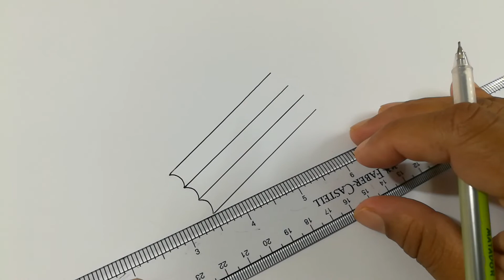Drawing a Pencil Easy l Draw Pencil Step by Step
Draw a pencil easy. Drawing is a creative way to express the feelings and thoughts of an artist or designer. A drawing can be a sketch, a plan, a design or graphic representation. It is described as a form of communication. Drawing can tell people stories and can educate people. People can get entertainment and information from it. Various materials are used in drawing. Pen, pencil, marker pen, charcoal, pastel etc are usually used. General drawing materials are available everywhere. Drawing requires attention and time. A person can draw something if s/he has basic drawing idea. Practice can make a person an artist. There are various types of drawings- illustration drawing, life  drawing, emotive drawing, analytic drawing, perspective drawing, diagrammatic drawing, geometric drawing etc. Illustration drawing is the lay out if a particular document. This drawing  includes color, style, and size of the document. Life drawing comes from participation or observation. It is also known as figure drawing or still-life drawing. The examples of life drawing are- portraiture, sculpture, cartooning etc. Emotive drawing is the expression of different moods and emotions of a person or people. A person can have different moods and emotions. Analytic drawing is any clear and particular or deep expression of any thought or view. Perspective drawing is the expression of different eye-level views. Diagrammatic drawing represents various chart to compare and help making decision. Geometric drawing is geometric representation of any idea, mainly used in construction purposes.

 It helps improving one's creativity. Drawing creates new things. Drawing is highly recommended for children. Drawing sharpens one's memory. It improves one's communication skills. Drawing improves one's problem solving skills. It removes stress from one's mind. It helps creating positive thoughts and feelings. Even drawing relieves pain from body. Drawing helps visualizing various components around the world and their relationships. It helps improving one's attention and concentration. It improves one's body co-ordination. There are various purposes of drawing such as exploring different objects in nature, express human feelings and emotions, documentation of history and many other things.